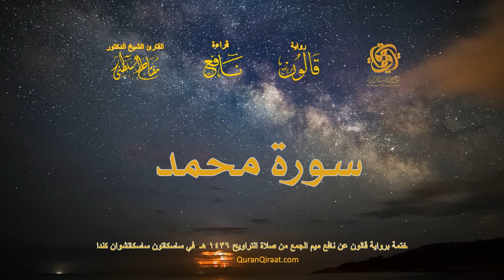047 سورة محمد ختمة برواية قالون عن نافع بصلة ميم الجمع من صلاة التراويح ١٤٣٦ هـ